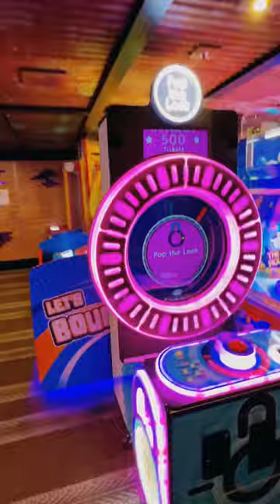Carnival Cruise The Warehouse Arcade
Carnival Cruise The Warehouse Arcade. Hours and hours of fun can be had in the cruise arcade and great for families with kids. This video was taken from the Carnival Breeze video game arcade. A huge selection and variety of games.

FAVORITE CRUISE ESSENTIALS
1. TINY IWALK PORTABLE CHARGER(no cords)
2. BEST CRUISE LANYARDS
3. PERFECT CRUISE POWER STRIP
4. UNIVERSAL WATERPROOF PHONE CASE
5. ANTI-NAUSEA SEASICK CRUISE BANDS
6. WATERPROOF WAIST PACK
7. Cruise Luggage Tags Reusable
8. Cruise Magnetic Hooks
9. Chocolate Crew Member Gifts